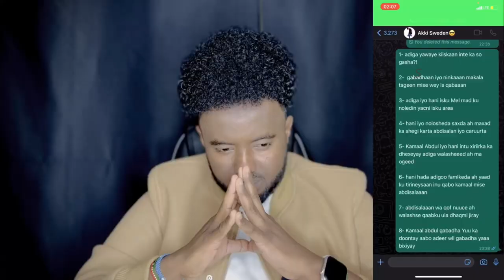maxamed akshay arinka arinka Hani iyo absisalaan siduu ugu hadlay qaladaad badan ayaa ku jira.